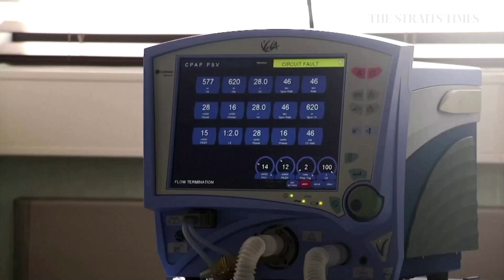South Africa Covid-19 cases over one million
South Africa's total coronavirus infections since the first case in March crossed a million on Sunday, its Health Ministry said, just days after a new faster spreading variant was confirmed to be present in the country.